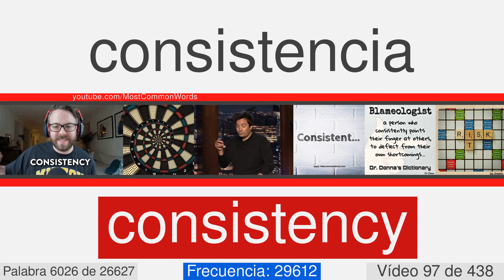La mayoría de las palabras comunes en inglés con traducción, pronunciación, y la animación #97 EN⬅ES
27000 palabras en inglés con traducción, pronunciación, y la animación
Este es el número de vídeo 97 de 438. Contiene 61  palabras, desde 5983 a 6043. Éstos son algunos de ellos: antagonist, fiddle, viscount, digestion, drowning, eclipse, sap, surf, diagram, habitually.